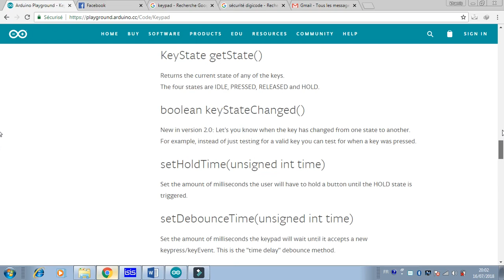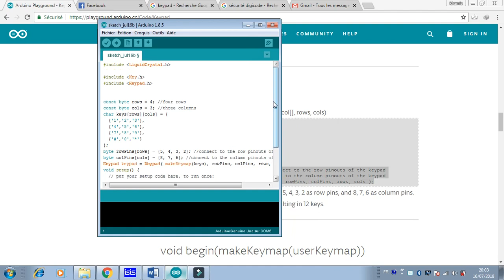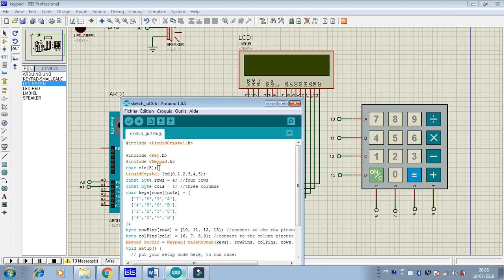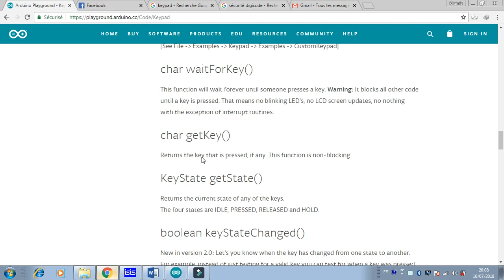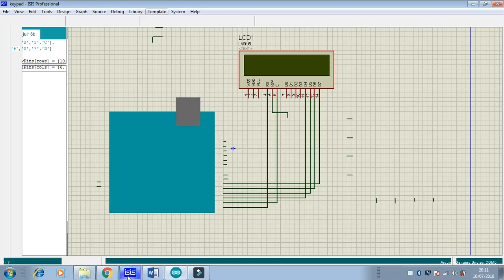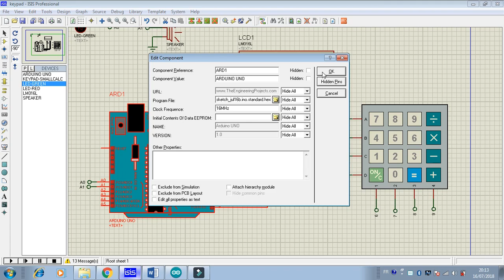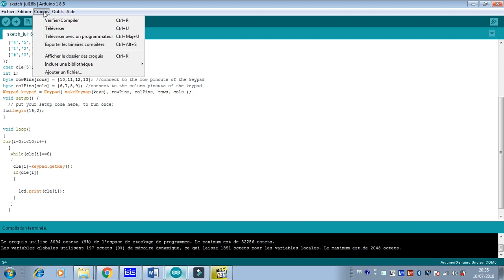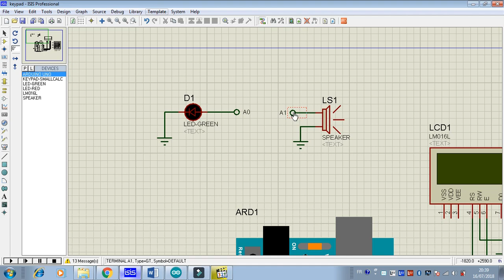ARDUINO Keypad part 1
CHAD Arduino Community

Nous voici nouvelle vidéo vous permettant la programmation et l'utilisation d'un KEYPAD avec écran LCD utilisé pour la sécurisation d'une enceinte par exemple.

Merci de me laisser vos commentaires et/ou suggestions.
je vous laisse mes contacts

Khamis YOUSSOUF